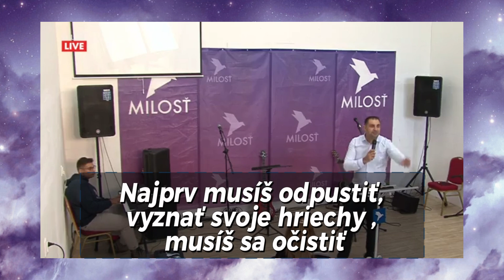Pastor Ján Gážik - rast